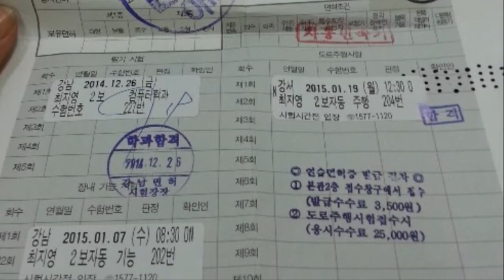최#영 (32세. 여) 강서운전면허시험장 2종자동 한방합격!! - 미남의 운전교실[당산실내운전연습실]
운전면허를 위한 커뮤니티 공간입니다.
더 많은 동영상을 보시려면 찾아주세요...^^

[당산실내운전연습실] - 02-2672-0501
최첨단 운전 시뮬레이터를 이용한 실내운전연습실입니다.
강서,서부,강남,도봉 운전면허시험장
장내기능,도로주행코스를 실제와 똑같은 환경에서
연습하실수 있습니다.

운전면허를 취득하려는 분들의 길잡이가 되어드리겠습니다.
쉽고 빠른 면허를 원하시면 언제든 문의주세요.